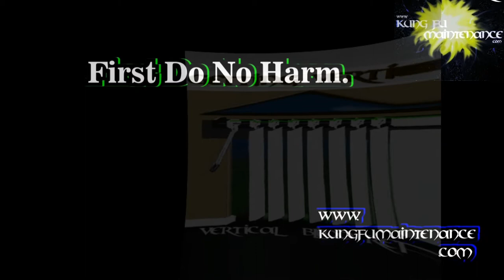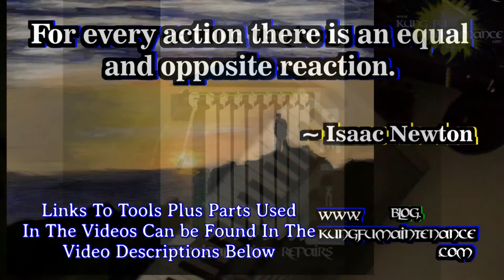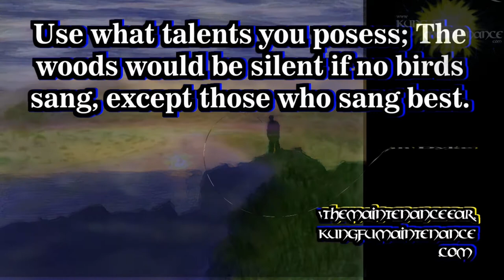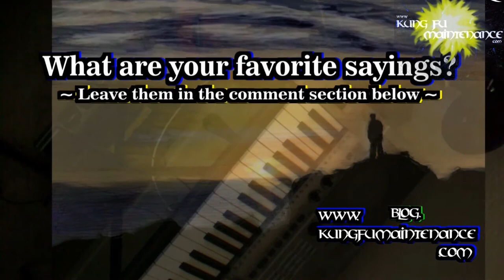Leaking Air Conditioner Condensate Drain Pan Rusted Out Temporary Fix To Buy Some Time Friday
Kung Fu Maintenance shows Temporary Fix For Rusted Out Leaking Air Conditioner Condensate Drain Pan To Buy Some Time Friday
You must be EPA certified to charge or recover refrigerants and here is about the Easiest Way To Get certified with the Universal EPA Certified Prep Manual